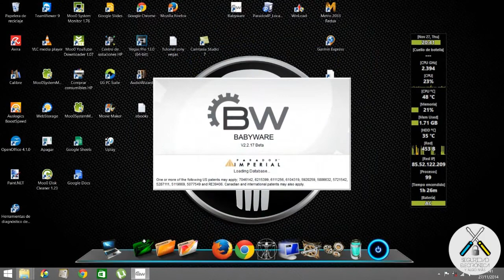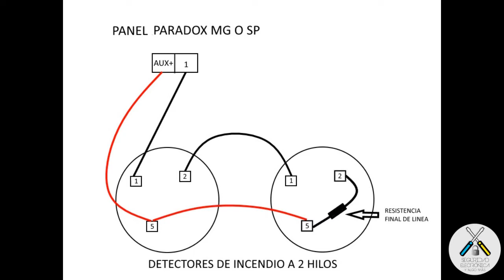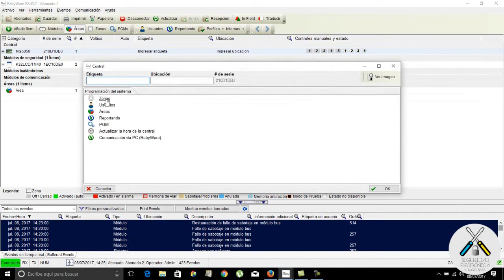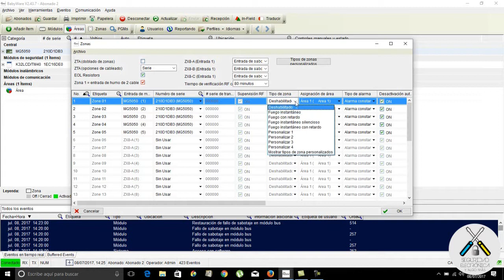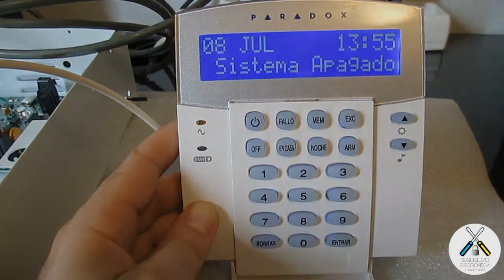🔥🔥 DETECTORES de INCENDIO A 2 HILOS🔥🔥 | PARADOX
En este tutorial, vamos a explicar como instalar y como configurar detectores de incendio a 2 hilos para centrales Paradox SP o MG.
Productos Paradox:
Haremos una descripcion grafica de la conexion de los detectores de incendio a 2 hilos para la central Paradox, y ademas, realizaremos un ejemplo practico de como funcionan estos detectores de incendio de la marca System Sensor.